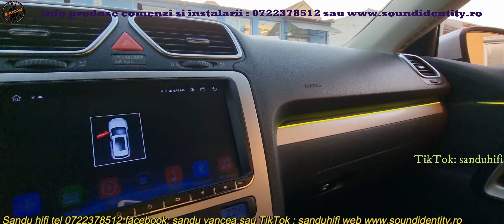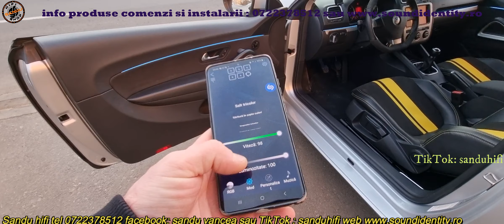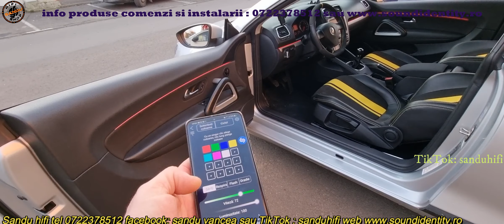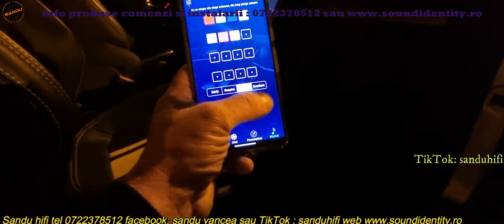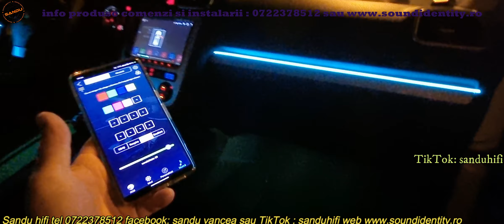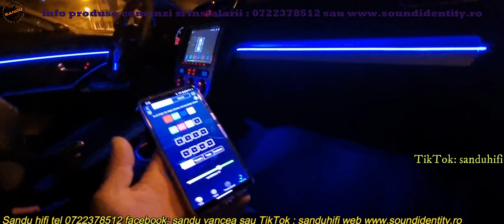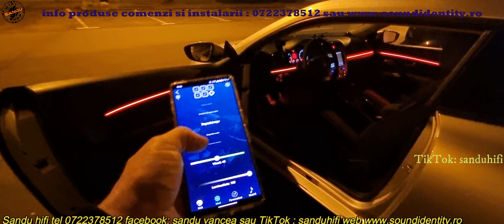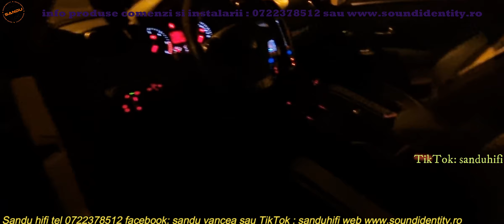VW SCIROCCO AMBIENTALE 64 CULORI VARIABILE DIN APLICATIE MOBILA CU SENZOR DE MUZICA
gasiti produsele sau info comenzi 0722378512 SANDU HIFI LUNI SAMBATA 9-10 EXCLUS DUMINICA
COMERCIALIZAM SISTEME ABIENT LIGHT IN DIVERSE VARIANTE TRIMURI USI ,VENTILATIILE LUMINATE,TWTERE 3D ILUMINATE
DIVERSE BENZI LED CONTINU APLICABILE PE TRIMURI,ILUMINARE PODEA,PLAFON STELAT SI MULTE ALTE VARIANTE DE AMBIENT

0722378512 DE LUNI PANA SAMBATA 09 19 ORAR FARA DUMINICA!!!